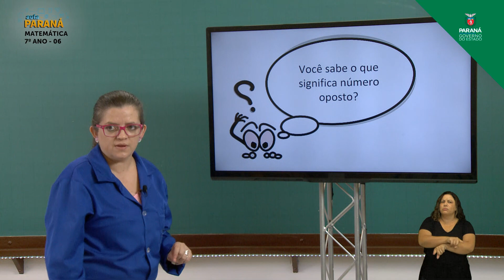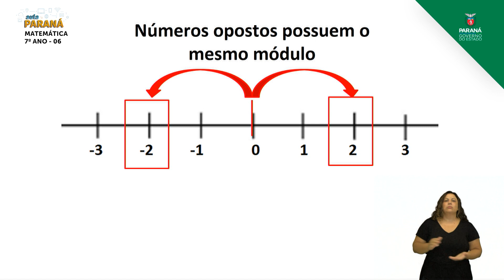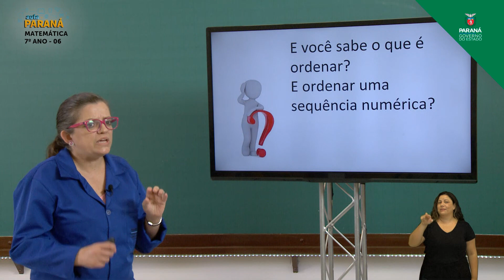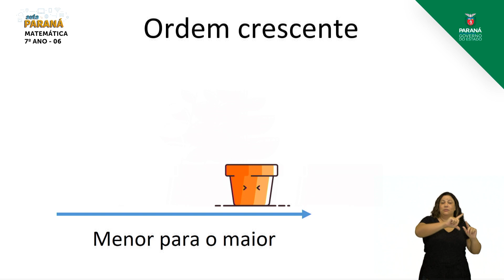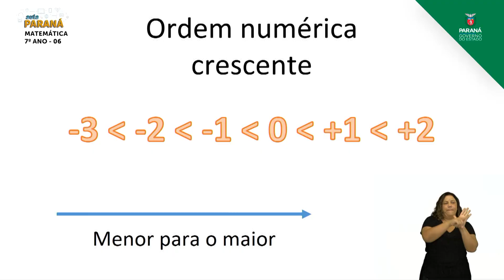2021 | Resumo da Aula | 7º Ano | Matemática | Aula 06 - Comparação de Números Inteiros: Resolução...